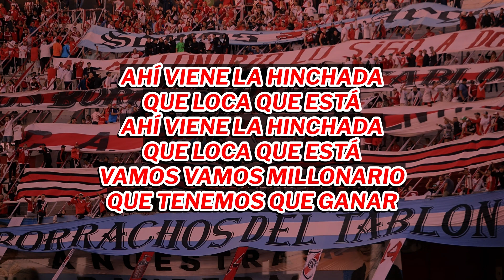Ahí Viene La Hinchada - River Plate (LETRA)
Ahí viene la hinchada, que loca que está, ahí viene la hinchada, que loca que está, vamos vamos millonario que tenemos que ganar ♫

Los Borrachos Del Tablón - River Plate